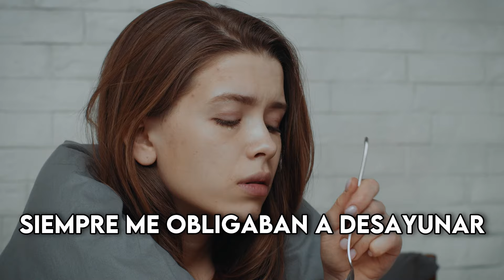5 Dietas para Adelgazar que hace la gente ✅ al Volver de Vacaciones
"De media, en vacaciones, las personas engordan 2-3 Kg. Y al volver... ¡Hacen todo tipo de dietas exprés con el fin de volver a su cuerpo anterior! 😮

🕵🏼 Hemos salido a la calle para ver cuáles son los métodos de adelgazamiento más usados y analizar si funcionan, o no, según la evidencia científica.

¡Vamos allá!"

¿Estás harta de ver cómo tu mente se las apaña para autosabotearte y mantenerte en una vida mediocre repleta de insatisfacción?

No te gusta tu cuerpo, no estás a gusto en tu relación, sientes que la vida pasa y no la estás disfrutando todo lo que te gustaría… 😅
Si quieres aprender a cambiar tu mentalidad para conseguir un cambio físico brutal y empezar a actuar alineada con tus objetivos, sin que tu mente pueda contigo y con entusiasmo diario ⬇️
Apúntate a la Sala Pletórikas y cambia tu vida para siempre 👉🏻

👇🏻 HAZ CLIC AQUÍ PARA TRANSFORMAR TU VIDA 👇🏻

0:00 ➜